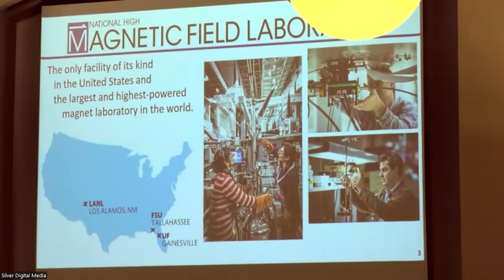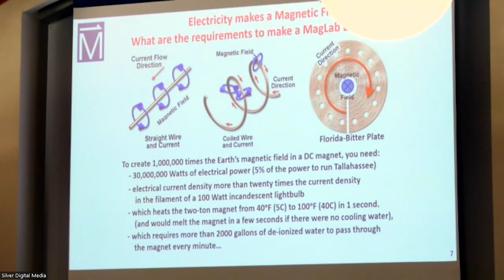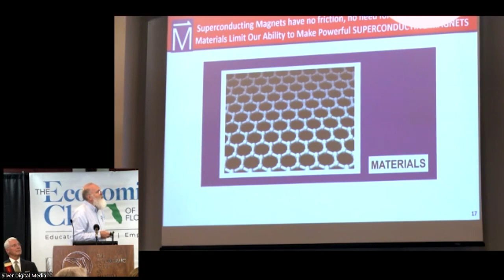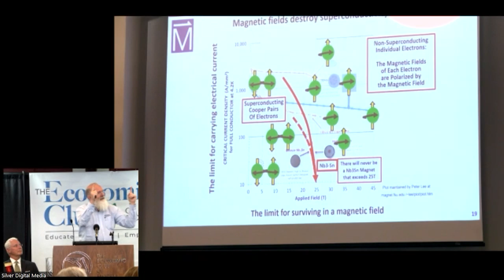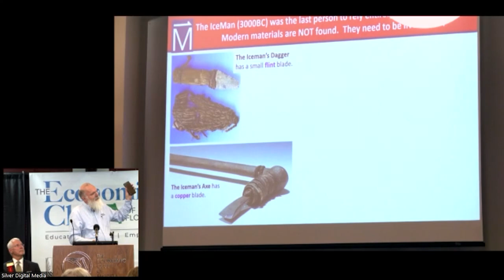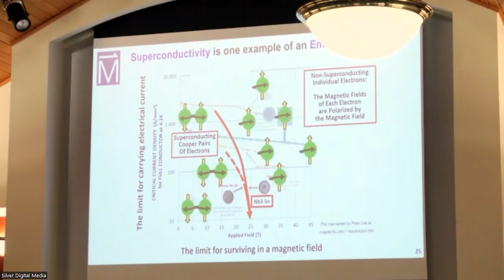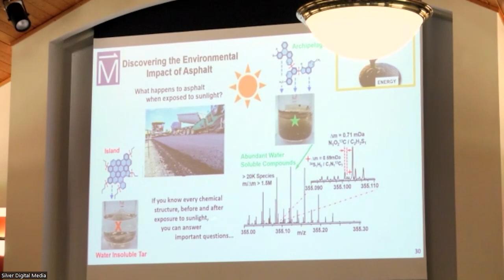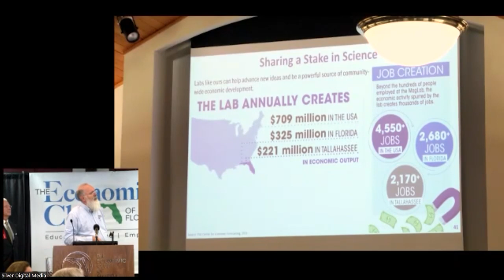The Scientific Economic Attraction of Florida’s Mag Lab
Gregory S. Boebinger joined us December 15th to speak to the Club on "The Scientific Economic Attraction of Florida’s Mag Lab".